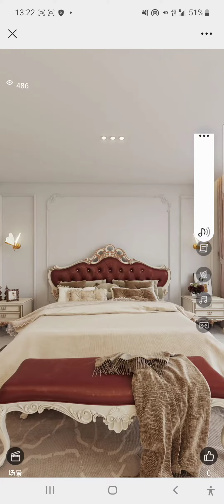澳門5層小別墅🏡‖二樓客房‖抹紅色背景墻‖配白色歐式展示架